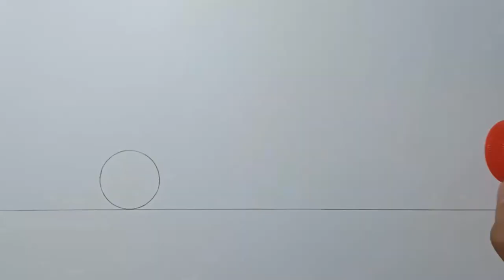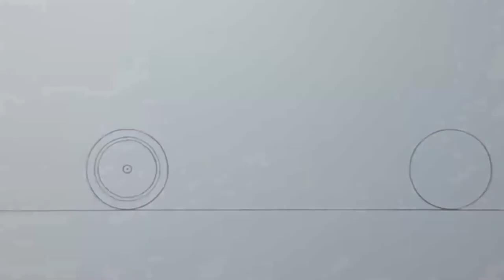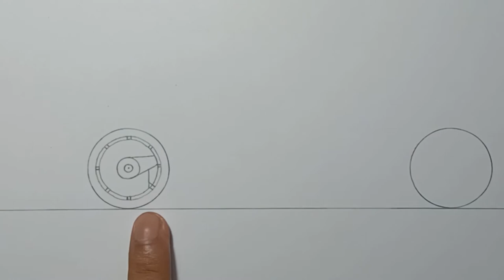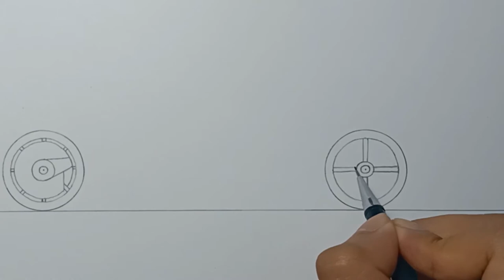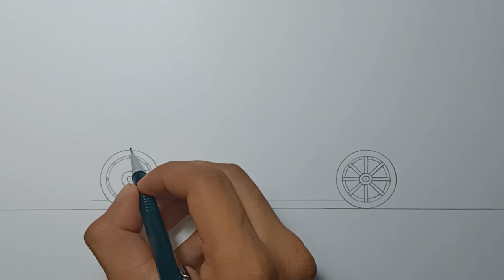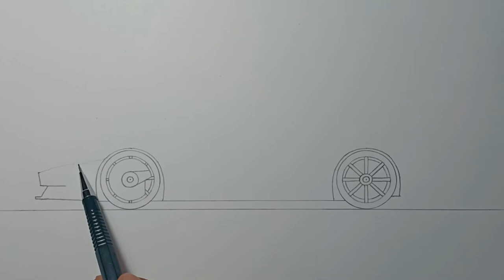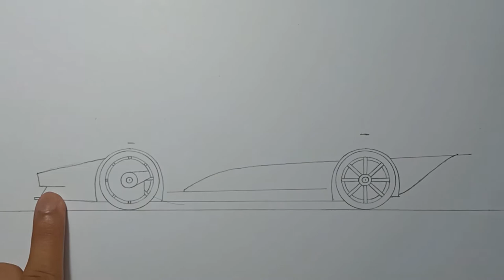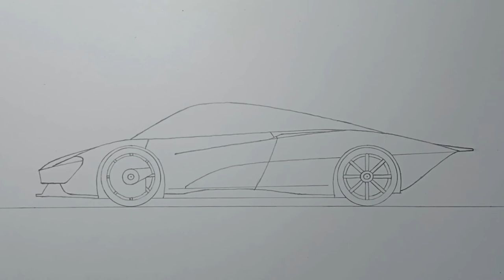How to draw a MCLAREN SPEEDTAIL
This time we will draw a McLaren Speedtail Sports car, Just follow me drawing in the video, and if you need time you can pause the video.

Materials:
-Paper
-soda bottle cap
-Mechanical Pencil
-0.4 Artline Drawing System
-Sharpie Marker
-Eraser
-Ruler